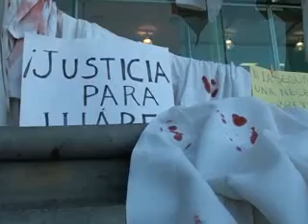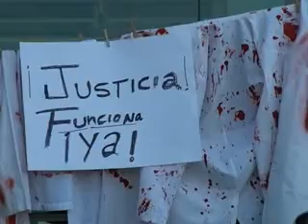Galenos toman la Fiscalía zona Norte